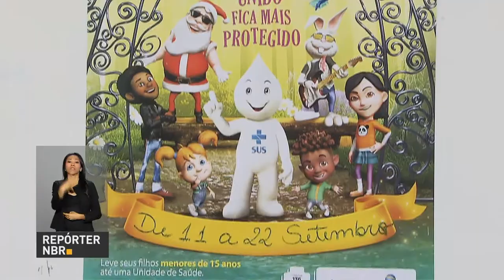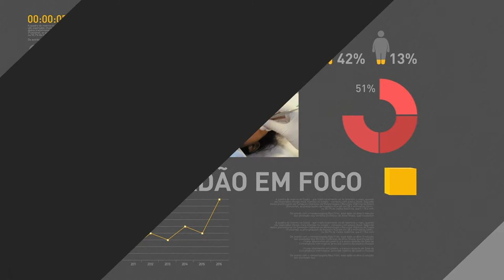BOLETIM REPÓRTER NBR 9h - 18 de setembro de 2017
REPÓRTER NBR 9H- 18.09.17: Presidente Michel Temer participou nesta segunda (18) da posse da nova procuradora-geral da República, Raquel Dogde. Expectativa de inflação caiu mais uma vez - de 3,14% para 3,08% ao ano -, segundo Boletim Focus, divulgado hoje pelo Banco Central. E mais: Postos de saúde de todo o país abriram neste sábado (16) para vacinar crianças e adolescentes.